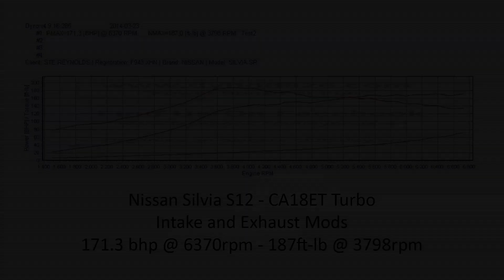Nissan Silvia S12 CA18ET Dyno Run 171bhp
CA18ET Turbo
Intake and Exhaust Mods
171.3bhp @ 6370rpm
187.0ft-lbs @ 3798rpm